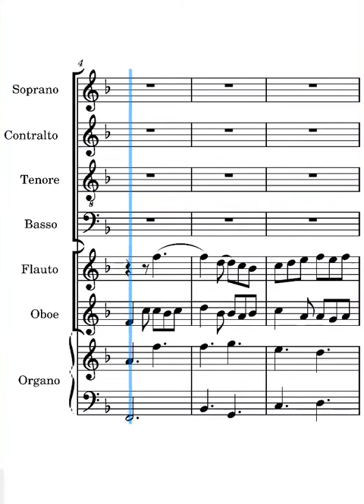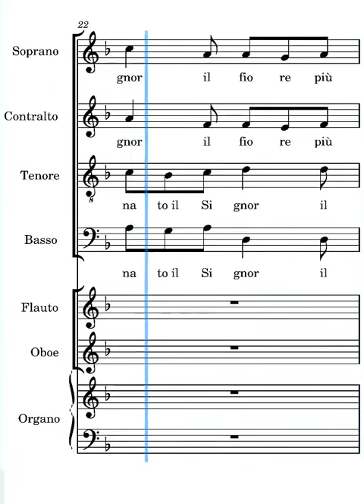In notte placida bassi ritornello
voce dei bassi del canto in notte placida ritornello